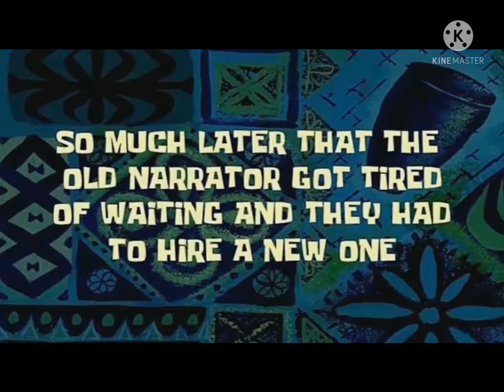La novela de súper Mario ( remake ) capítulo 15 ( 1/2 )